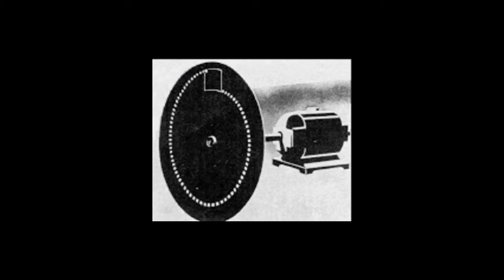The History of Television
Look back into the history of television.

This is one of a few extra credit videos I am doing for school.

BTW I tried some dual camera angles this time as I could not remember the full script.  As you can probably see, I was reading notes off to the side every now and then.
the angle chances are not 100% but they are close and really add a lot to the video.  I plan to practice that more and put it into future videos.